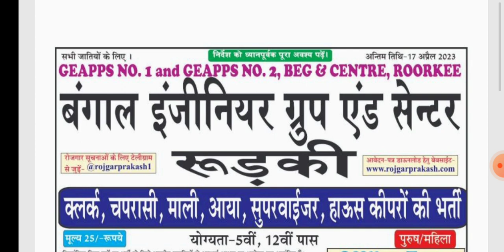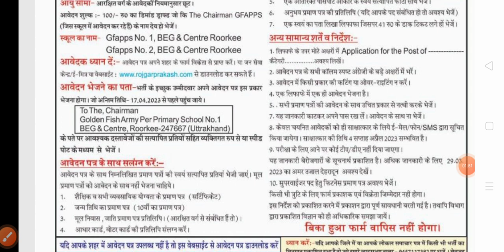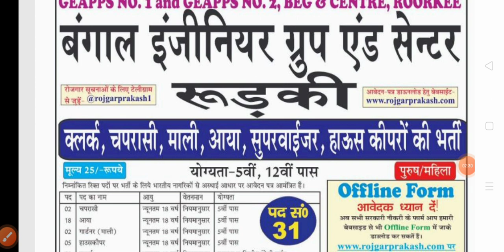आर्मी BEG Rorkee नई भर्ती आ गई है जल्दी देखो दसवीं पास,Male/Female,All India Offline पूरी जानकारी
41 fad
39fad
24fad
15fad
23fad
14fad
27fad
9fad